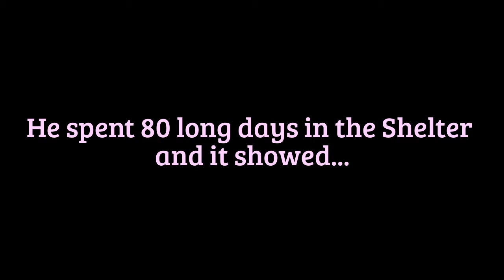🏡 SHOGUN JUNIOR'S FREEDOM VIDEO! 🏡